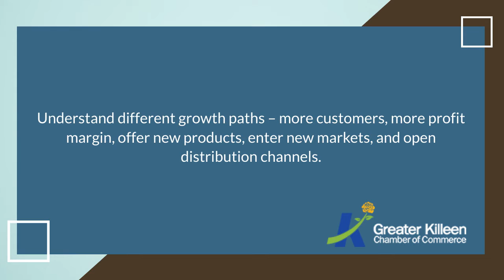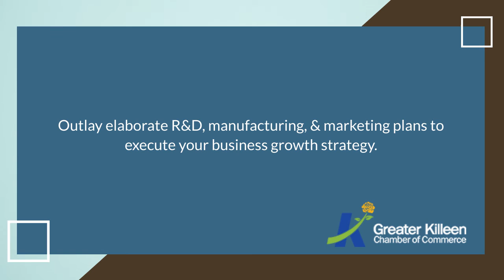Expert Tips on Small Business Growth Strategy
Greater Killeen Chamber of Commerce offers expert tips on small business growth strategy. The tips include marketing and networking tips to help small businesses in growth. For more expert tips on small business growth strategy,